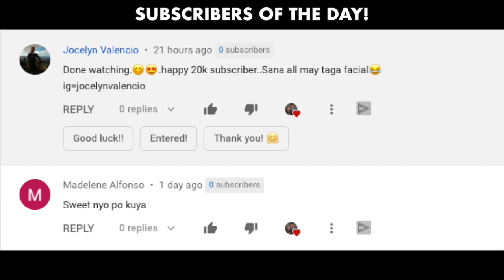COUPLE TIKTOK COMPILATION (PHILIPPINES) | WE DUET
Since community quarantine started, we explored the world of TikTok 😍 Watch all of the videos and suggest what we should try next! ❤️ Keep safe everyone! 🙏

⚤MICCOLO

⚤RUTH

⚤WE DUET